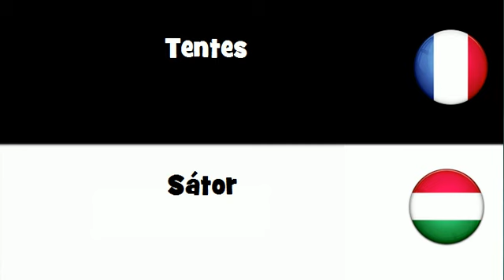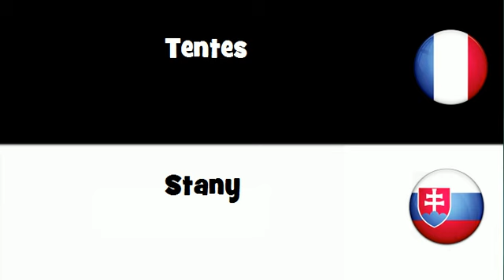VOCABULAIRE EN 20 LANGUES = Tentes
frenchwithvincent VOCABULAIRE EN 20 LANGUES = Tentes